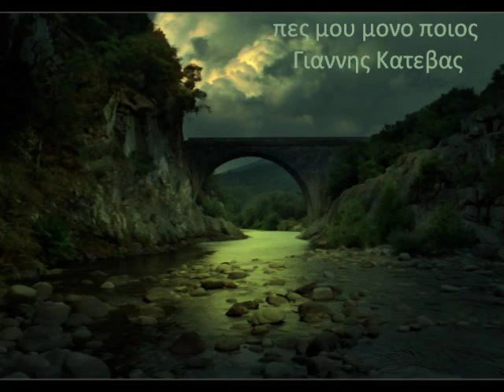poios Gianns Katevas- ποιος Γιαννης Κατεβας.wmv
πες μου μονο ποιος για σενα ο,τι εκανα θα κανει ,ποιος την πικρα θα κραταει να μη σε φτανει,ποιος θα νοιαζεται στον πονο σου στη λυπη, ποιος θα σκεφτεται αν τιποτα σου λειπει,,,,,,,,